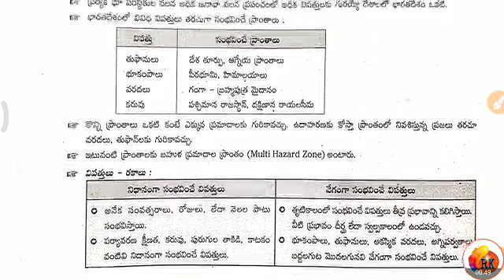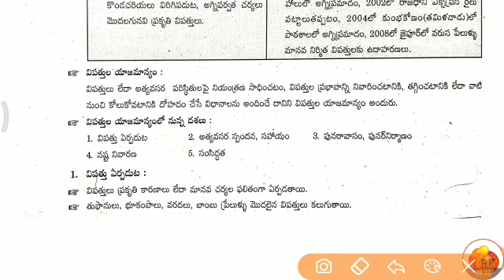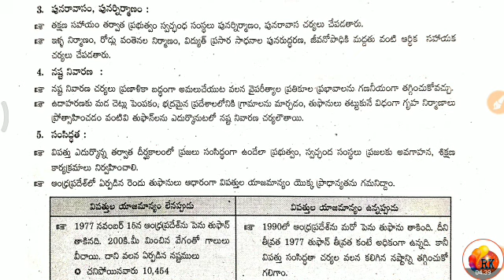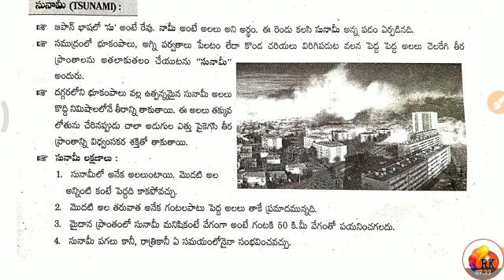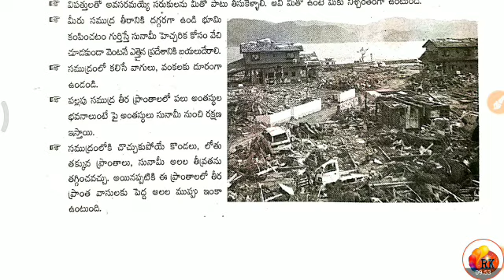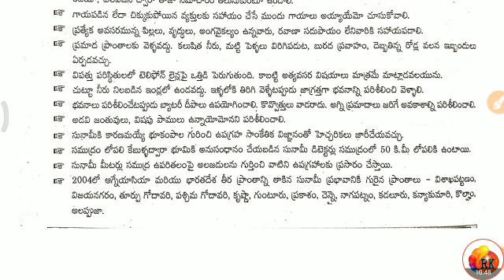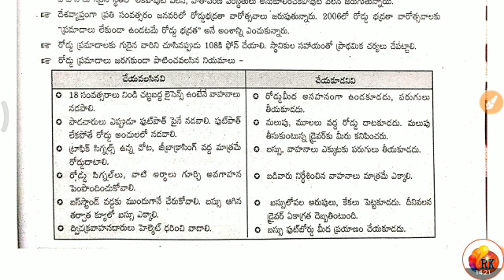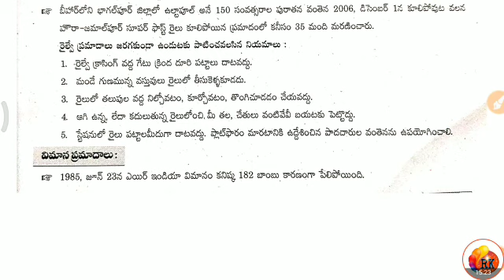విపత్తులు నిర్వహణ - SA - Social || DSC - 2020 & TET